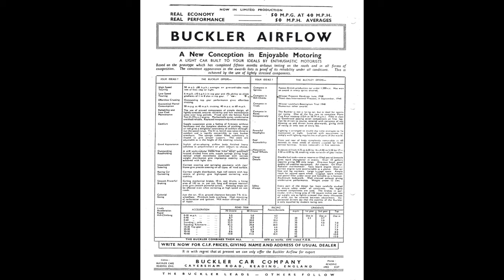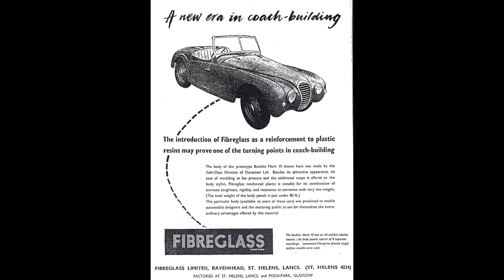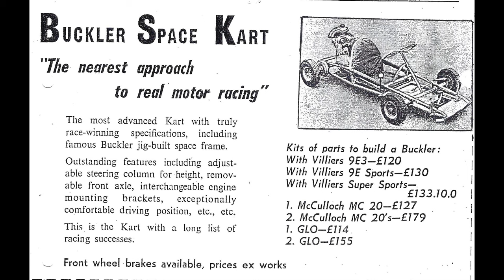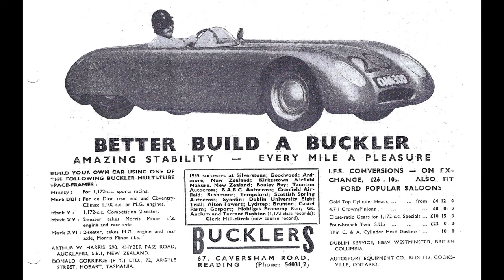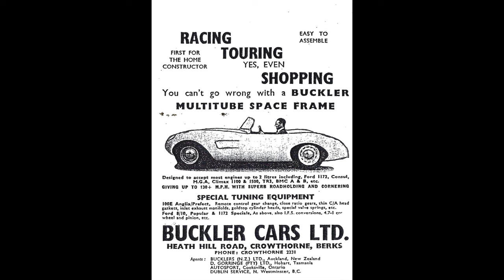History File Buckler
2024 is the 75th anniversary of the birth of the modern kit car in the UK and father of the kitcar is arguably Derek Buckler. Steve Hole from TKC magazine tells the story